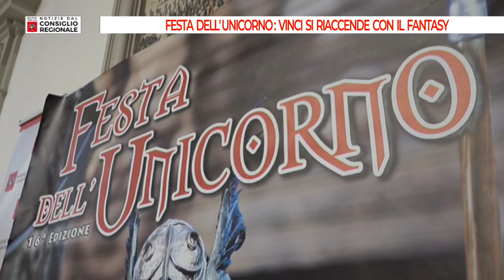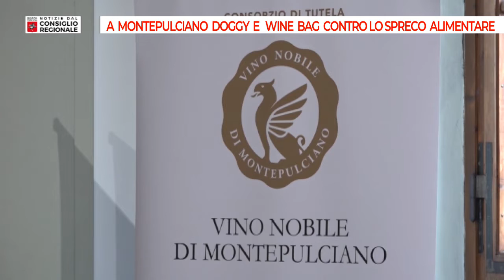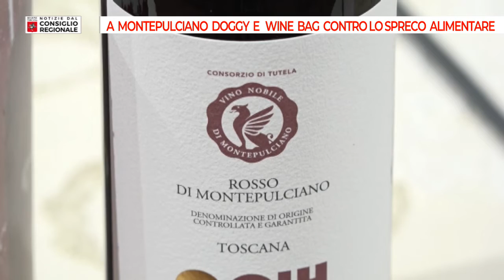Notizie dal Consiglio regionale del 29 07 22